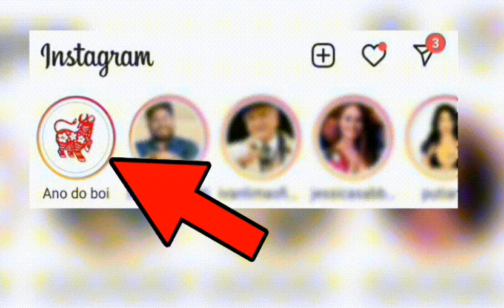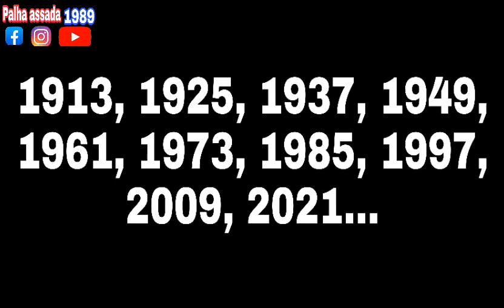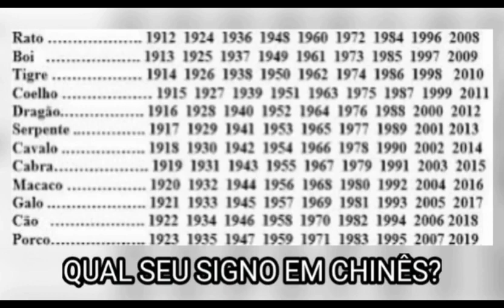CURIOSIDADES sobre o ANO DO BOI no instagram. Veja o REAL significado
Bom ao lado de onde a gente posta os stories no instagram apareceu um novo icone do nada, o chamado ano do boi, eu acho que provavelmente isso deve ter aparecido pra você, isso gerou grandes curiosidades. Alguns achando que o instagram estava fazendo referência a política nacional, outros preocupados achando que se tratava de traição será que isso é um aviso? Mas enfim que significa esse tal de ano do boi? Fica comigo que vou te explicar tudo.